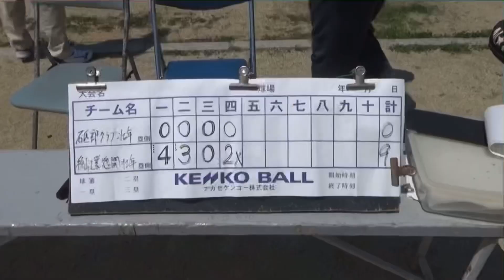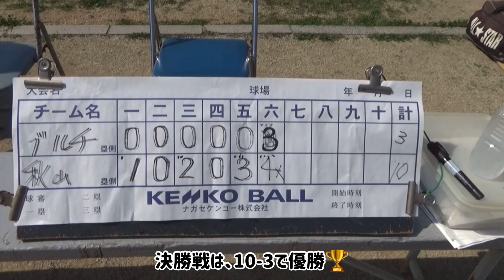今季二冠✌️秋山工業惣開クラブ🏆日本スポーツマスターズ愛媛大会2022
とりあえず、自分のいいとこだけ編集してアップしました（笑）

ぶっちゃけ、他のメンバーの活躍で試合が決まった後に打っているだけなので大したことはないです。

でも、若手が増えてきて試合に出れるかどうかの瀬戸際にいる「崖っぷちコンケイ」にとっては必死なんです（笑）

あー打ててよかった😁